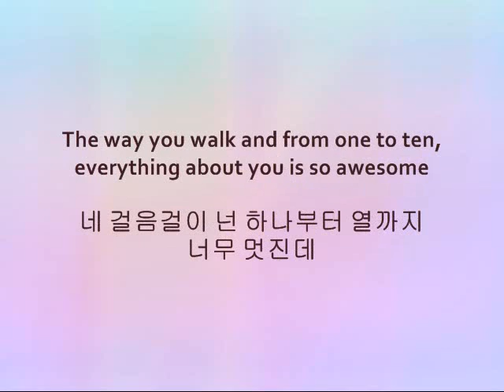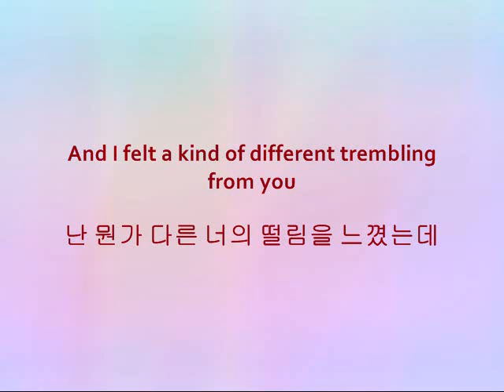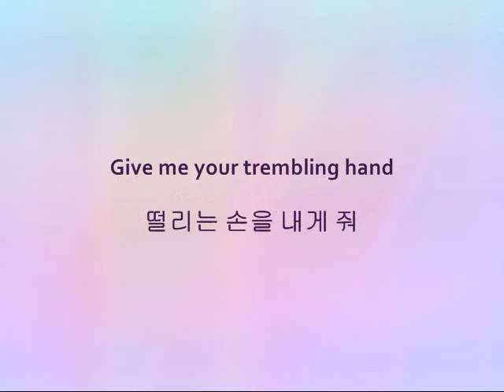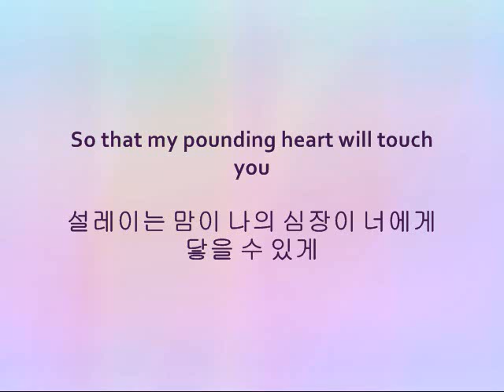Teen Top - First Kiss [Han & Eng]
Song: First Kiss
Artists: Teen Top
Album: Roman

So pedonoona for this song~

Purple - Niel
Gold - Changjo
Red - C.A.P
Brown - L.Joe